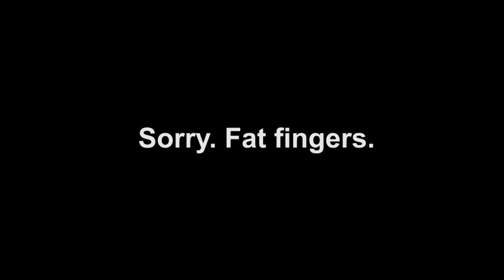Arctic Monkeys - Knee Socks [Live at Manchester Arena - 06-09-2018]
Arctic Monkeys - Knee Socks. First show of the UK 'Tranquility Base Hotel + Casino' tour. Live at Manchester Arena - 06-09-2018.